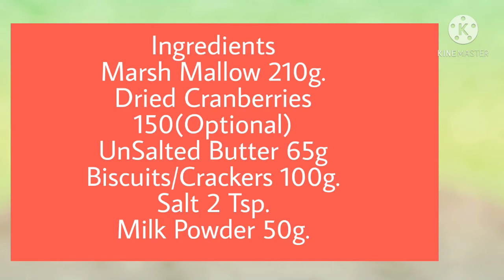Snow Cake (Nougat)making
That was a great experinced.Looking forward for more trainings